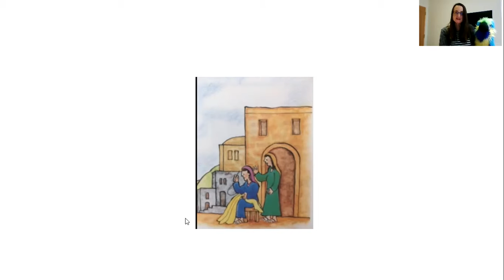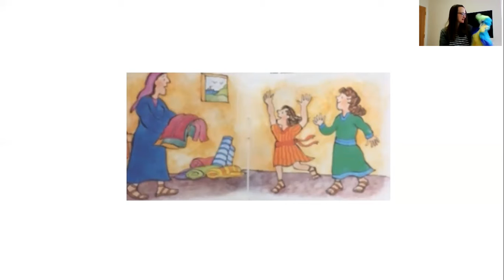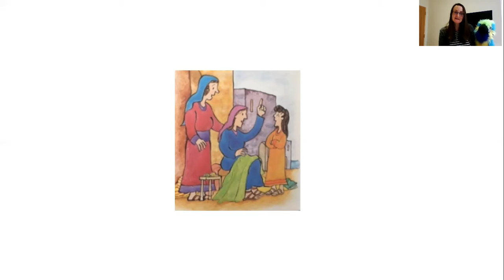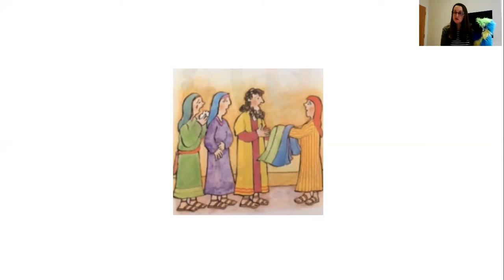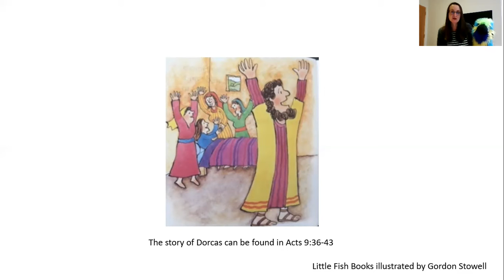Minisoup 14 June 2020 - Kindness and goodness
Here is a minisoup video, for School years R and below, talking about the fruit of the Spirit: Kindness and Goodness